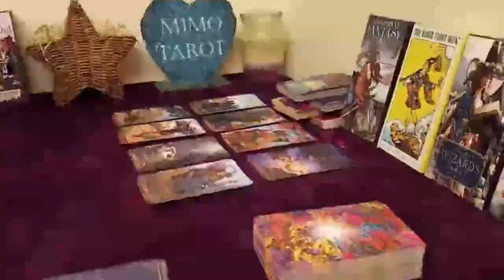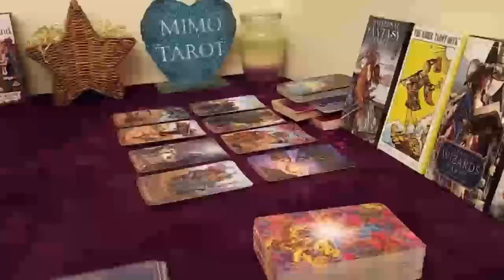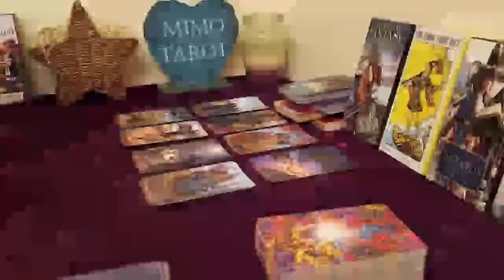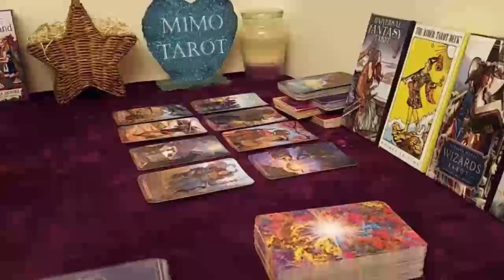CANCER TAROT LOVE READING, YOU NEED TO HEAR THIS